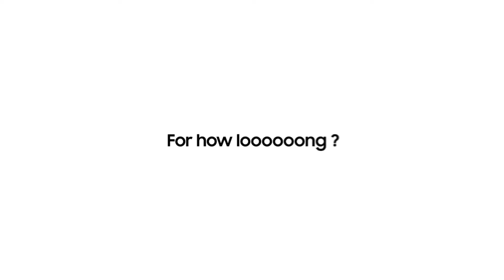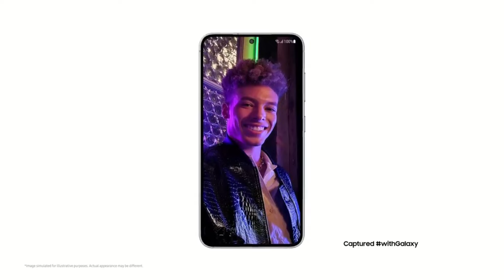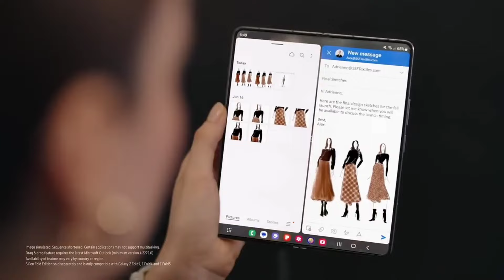Top Best Samsung Smart Phones In India In Each Price Range | May 2024 | Malayalam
in this video we will be telling about top best samsung smart phones in india in each price range in may 2024 in malayalam.

my gadgets